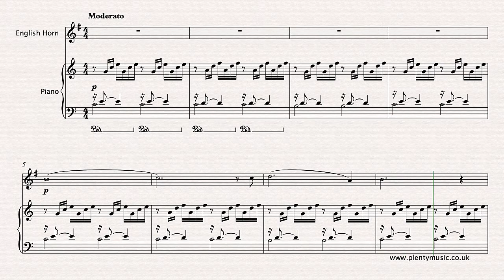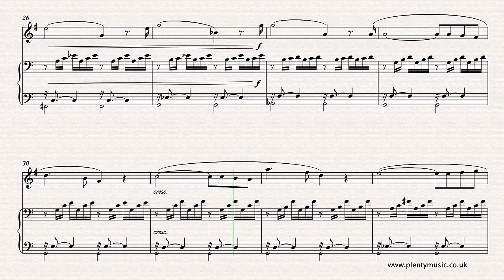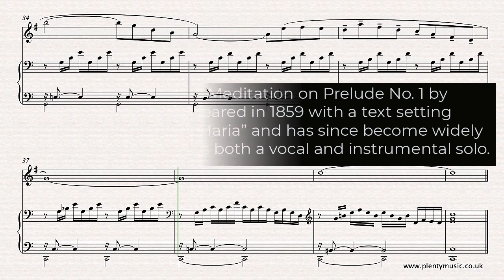Bach J.S. - Gounod C. | Ave Maria arr. English horn & piano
In this arrangement of the Bach - Gounod Ave Maria from PlentyMusic for Englishhorn (cor anglais) and piano Gounod’s melody is played by the English horn player while the Bach PreludeNo1 is played by the pianist.

There is no definitive edition of the work and there are countless melodic variants so do expect to hear the movement played differently particularly in respect to the last four bars. Gounod’s arrangement has an extra bar (bar 27) than Bach’s original Prelude in C which has a total of 35 bars. In Gounod’s arrangement the first 4 bars are repeated making it 40 bars long without a repeat. In this arrangement the music in in the original key of C.

Pianists will need to make use of the sustaining pedal and its use is indicated in the opening bars and the pattern although not indicated should continue through the movement. The best rule to follow when using the sustaining pedal is simply not to overpedal and obscure the clarity of the harmony.

Piano accompaniments are available playing at 63, 66, 68, 70 and 72 beats per minute (bpm). Pitch is at A = 440 hertz and the recording quality is 256kbps which will allow the recordings to be amplified and used in performances, teaching and practice contexts.